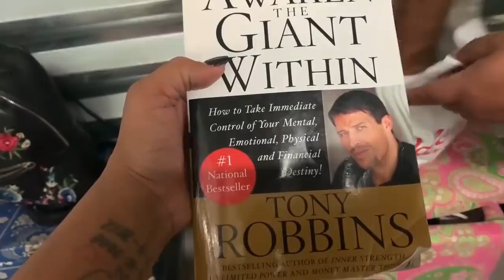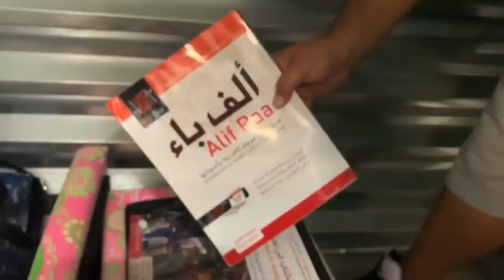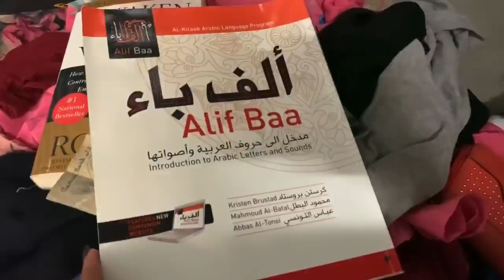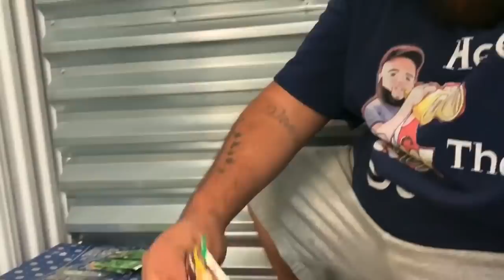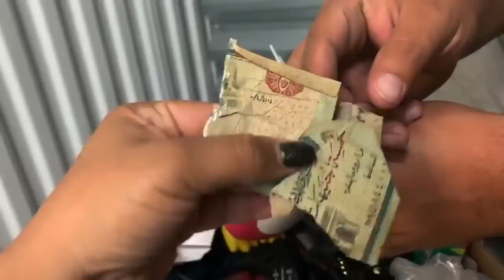ONLY 30 BUCKS💵 LOOKING FOR PROFIT!! I BOUGHT AT STORAGE AUCTION!!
30 dollars spent on a storage locker. Looking for gold cash and expensive stuff